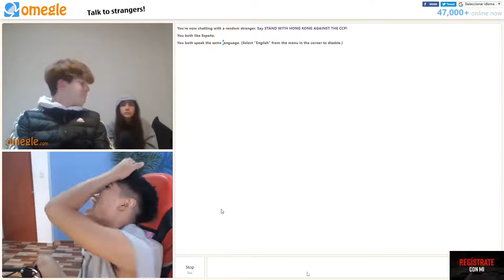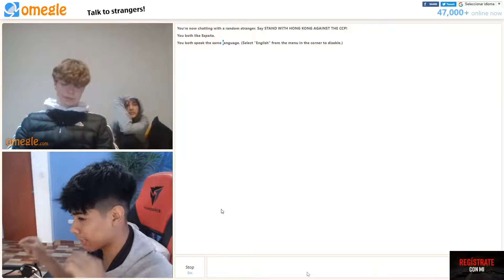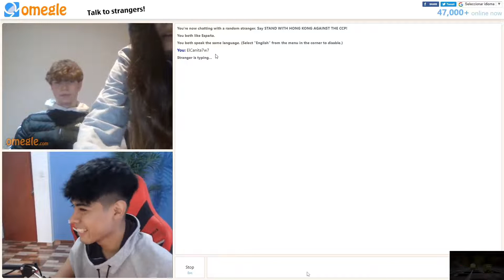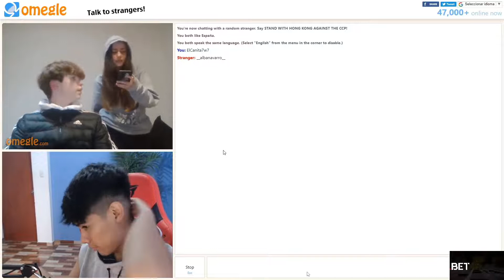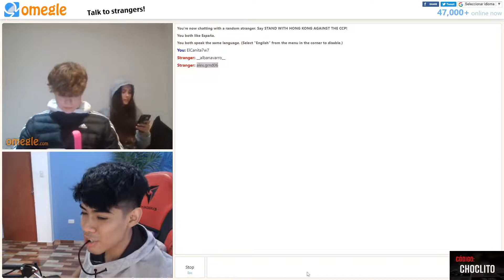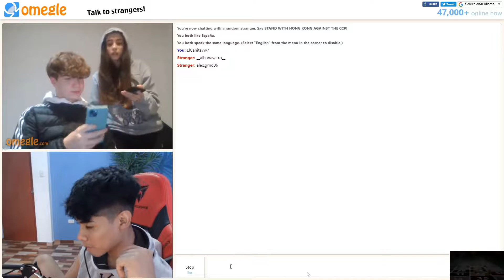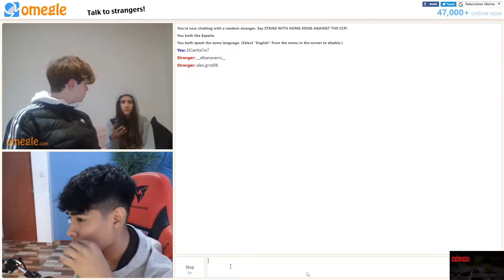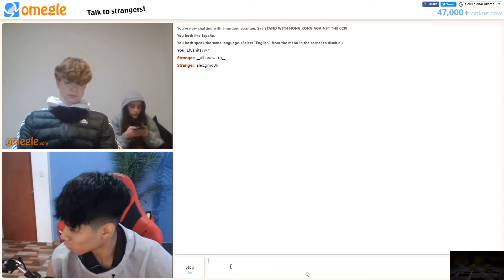EL CAÑITA💖 PARTE1 😎CAÑITA TIENE SANGRE EUROPEA🤣CONQUISTANDO A 💖ALBANA 😍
CAÑITA CONQUISTANDO LOS 💖 DE LAS EUROPEAS
◘CAPITULOS COMPLETOS Y ORDENADOS
ATAHUALPA SE SENTIRIA ORGULLOSO DE ESTE PANPAÑAUPA😎
LOS ESPAÑOLES ROBARON NUESTRO ORO NOSOTROS EL CORAZON DE LAS ESPAÑOLES💖